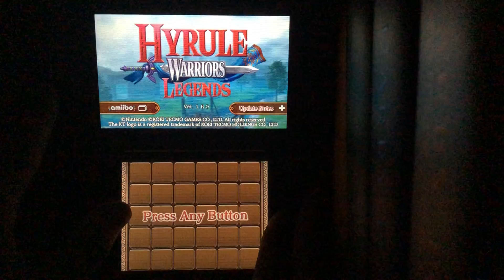Hyrule Warriors Legends review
Hey Y'all so I review the port of Hyrule Warriors for 3ds. Hint it is awesome.